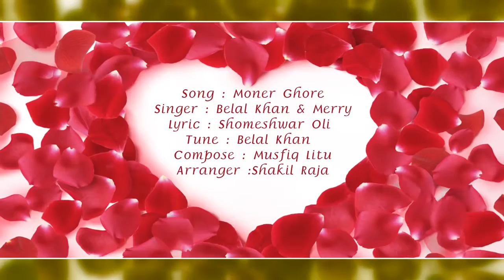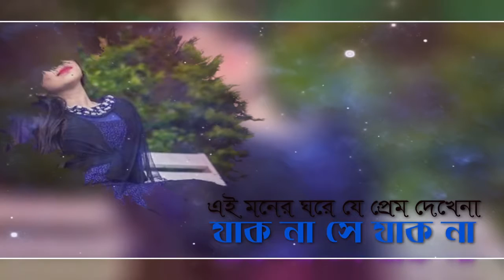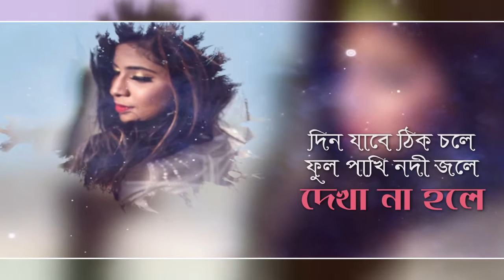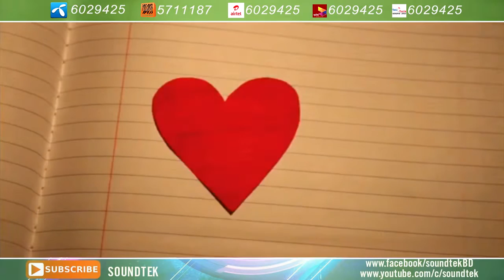song monar ghore fahim video exclusive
fahim. new song 2017